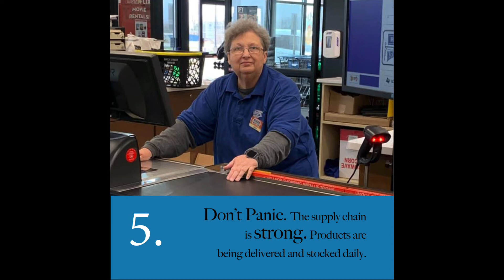Supermarket Safety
In response to the COVID-19 outbreak, Iowa Grocery Industry Association is asking for your help in following these 6 Steps when visiting the grocery store. By working together, we can stop the spread of COVID-19.